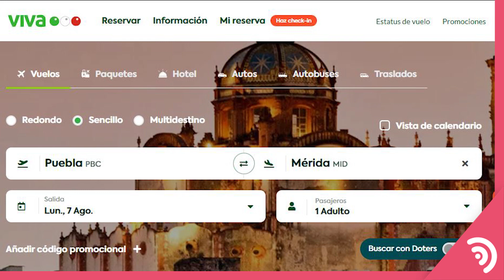¡Nos vamos a Mérida!🏝️ 🛩️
Vuelo Puebla-Mérida comenzará este 2 de octubre de 2023.
Si estás convencido o convencida de visitar Yucatán, échale un ojo a los horarios de salida y llegada de la nueva ruta aérea Puebla-Mérida